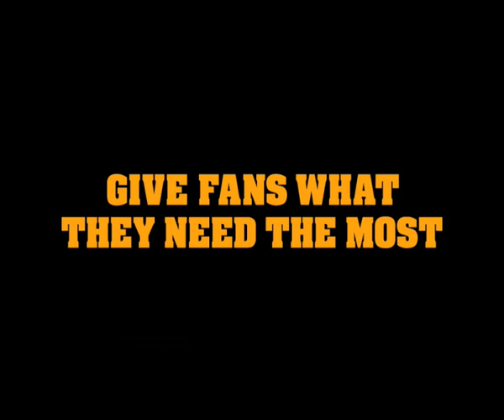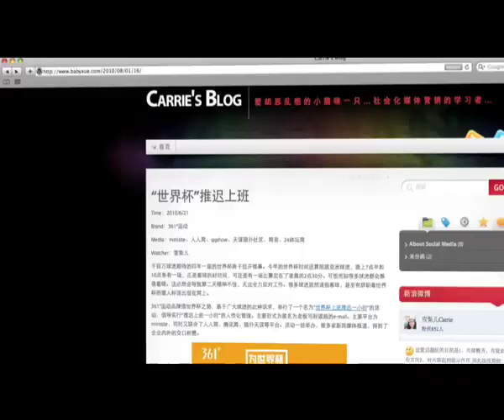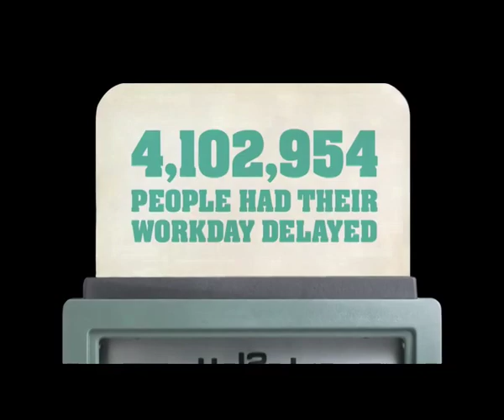361 "Delay the Workday" (Ogilvy Shanghai)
CREDITS:

ECD - Kevin Lee
CD - Adams Fan/Kelvin Leong
Art Directors - Zhang Lei/Kevin Lee/Kelvin Leong/Haibo Huang/Xiao Kun/Tianli Liu/Li Qiong
Copywriters - Adams Fan/Ryan Falch/Pickle Guo
Designers - Zhang Lei/Kevin Lee
Typographers - Kevin Lee/Zhang lei
Photographers - Chookian Khoo
Agency Producer - Aywei Wong/Weisian Lee
Post Production - Attic Post
Post Producer - ChyeYee Chow
Editors - Wang Fang
Motion Graphics - Jeep Chow
Sound Studio - Hush Studios, Shanghai
Account servicing - Jizheng Liu